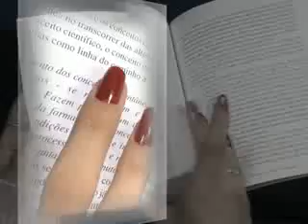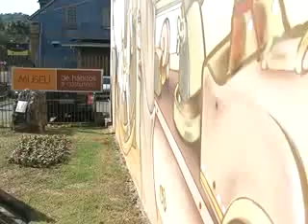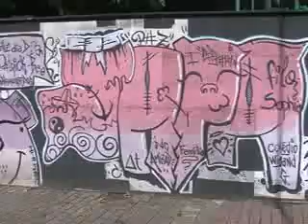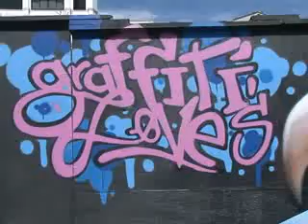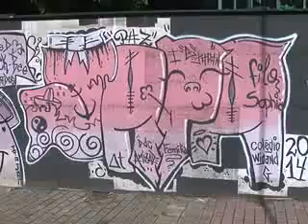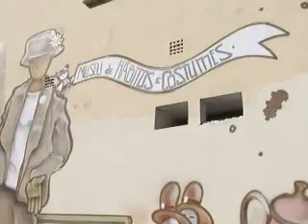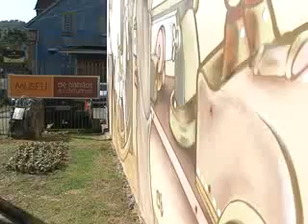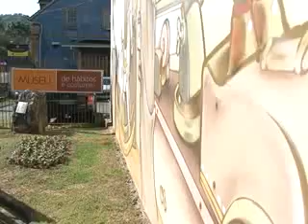TVL Cultura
Assista a entrevista com o grafiteiro Alexandre Chamba.